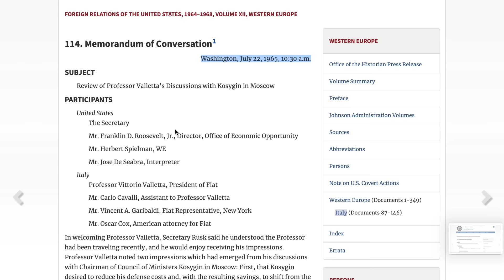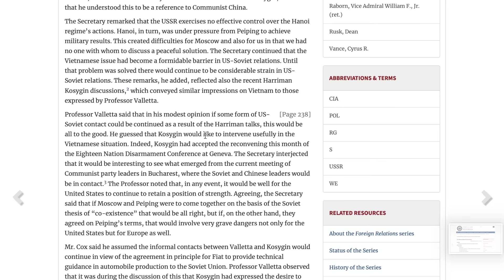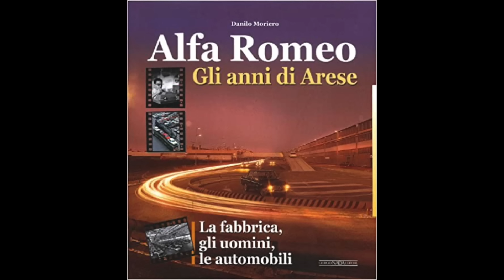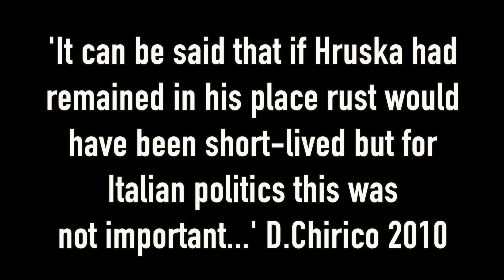Alfa Romeo And The Myth of Russian Steel - The Real Reason Alfas Rust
It has long been accepted that Italian cars from the 1970s rusted so badly because they were made with inferior recycled Russian steel. There is no proof of this widely accepted story, in fact I show that Alfa Romeo definitely never used it and possibly neither did Fiat or Lancia. There production process is what was responsible, in the video I detail how!

Thanks for use of Pics:
Fiat 600 Free Stock photos by Vecteezy